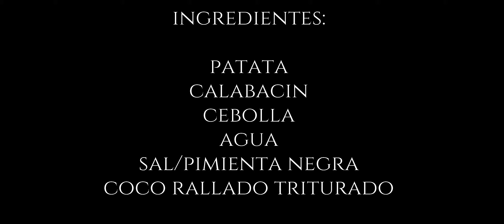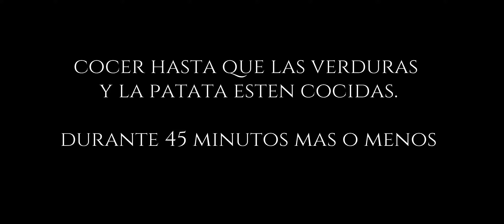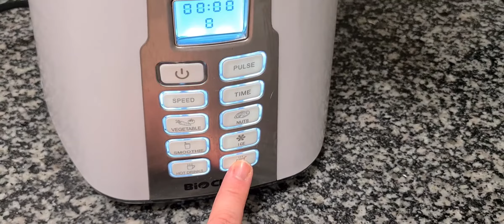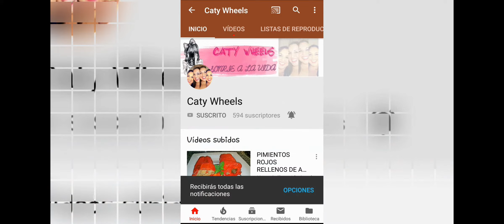CREMA DE CALABACÍN CON COCO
HOLA AMIGOS, HOY OS TRAIGO UNA RECETA MUY FÁCIL, DELICIOSA  Y ECONÓMICA.

ES UNA COMBINACIÓN DE VERDURAS Y COCO RAYADO TRITURADO MUY RICA.